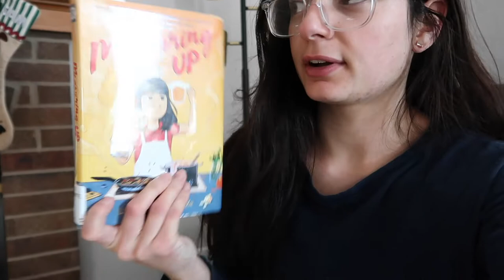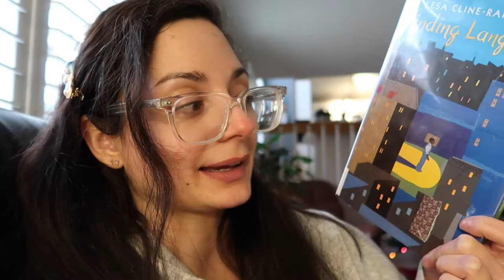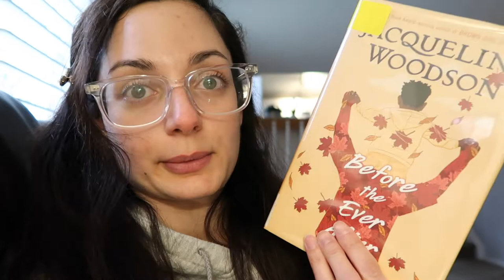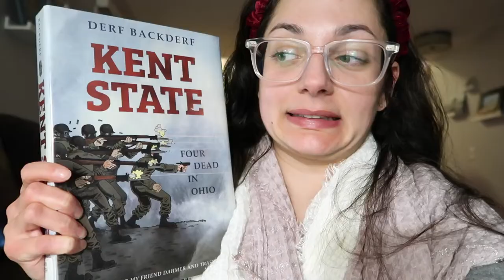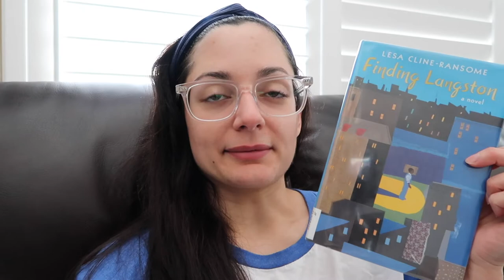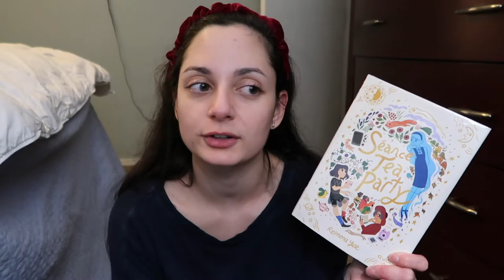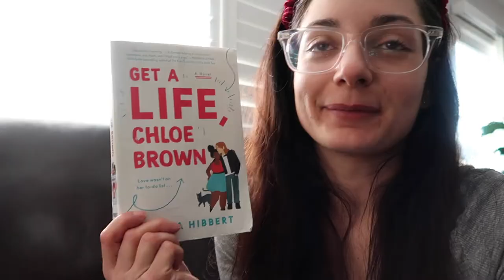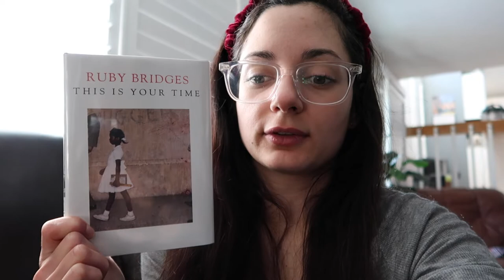Staycation Reading Vlog #2